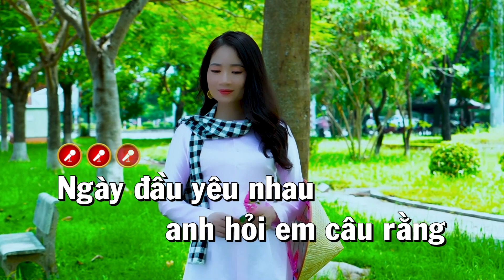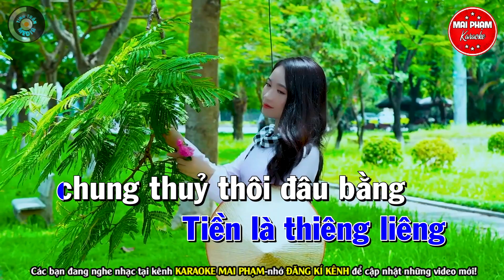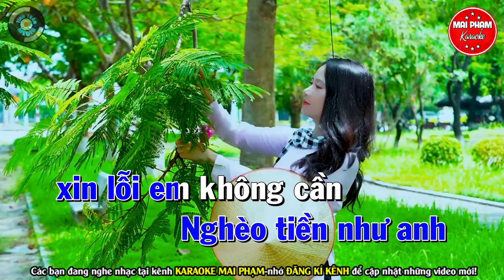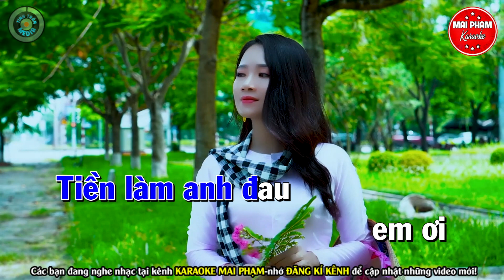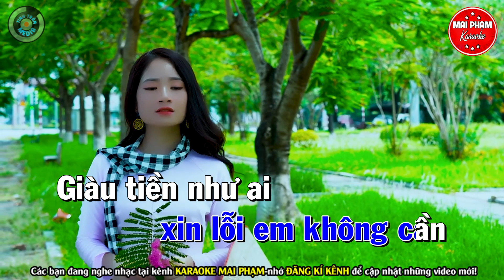Tiền Thắng Tình Thua Karaoke Bolero Nhạc Sống Tone Nam - Karaoke Mai Phạm